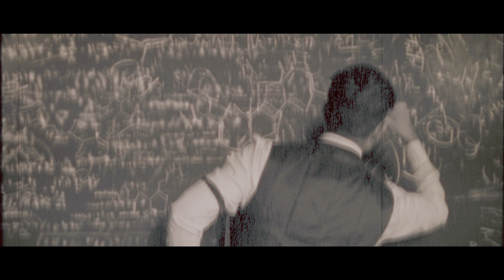PipoBeats - Tocalo [Official Video]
Music Video for "Tocalo"- performed by "PipoBeats"

A Marque Vision
Directed By: "Nick Manterola"